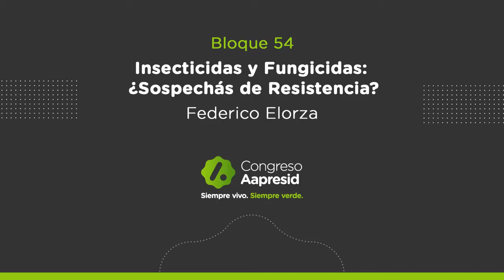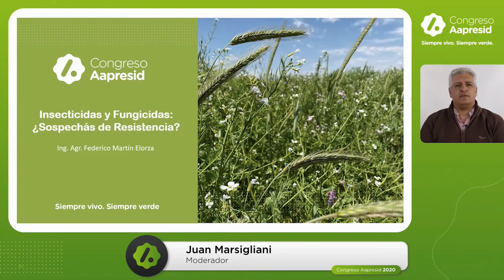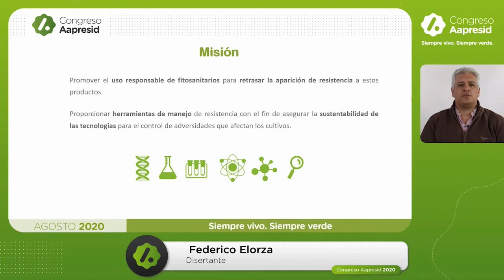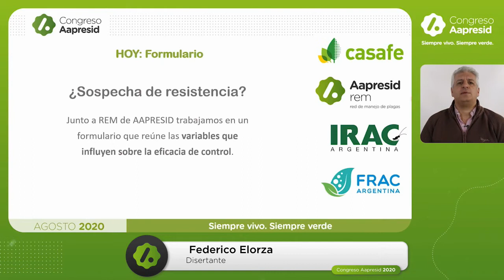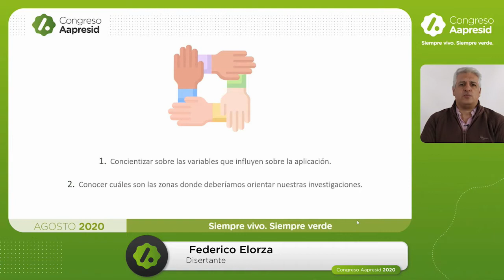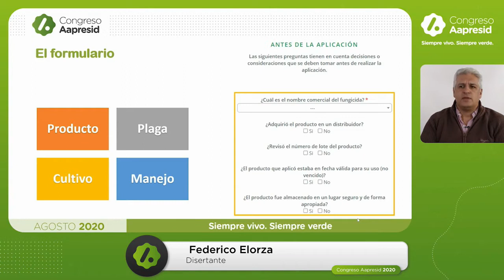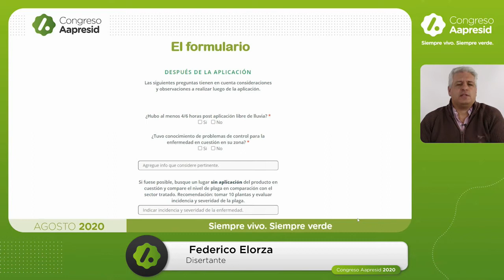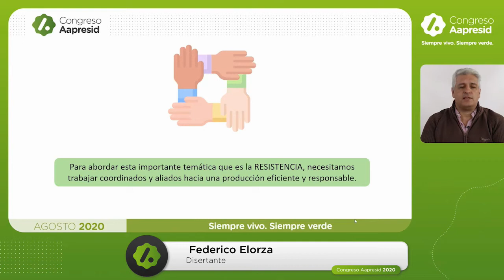Insecticidas y Fungicidas: ¿Sospechás de Resistencia?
Insecticidas y Fungicidas: ¿Sospechás de Resistencia? - Federico Elorza